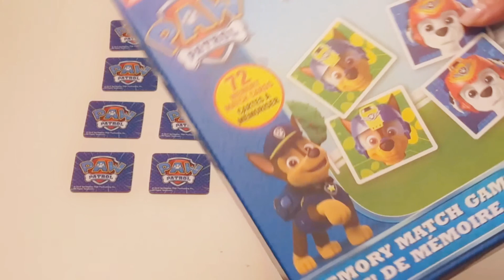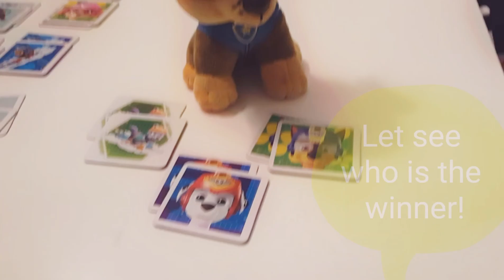PAW PATROL Memory Match Cards Game for Kids 🐶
Paw Patrol Memory card game. Chase and Skye, choose your team! Who will be the winner? 💓🐾